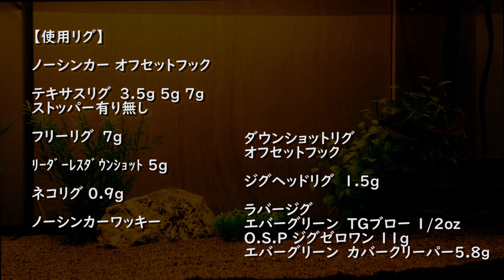スモーキンダッド 3" 【NOIKE】 水中アクション映像 smokin' Dad 3" 【NOIKE】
スモーキンダッド 3" 【NOIKE】 水中アクション映像

使用カラー
Cinnamon Blue

撮影時水温
7.0℃

weight
約6.0ｇ

【使用リグ】

ノーシンカー オフセットフック《フックサイズ2/0》

テキサスリグ　3.5ｇ 5g 7ｇ 《フックサイズ2/0》

フリーリグ　7g《フックサイズ2/0》

ﾘｰﾀﾞｰﾚｽﾀﾞｳﾝｼｮｯﾄ 5g 《フックサイズ2/0》

ネコリグ 0.9g《フックサイズ2/0》

ノーシンカーワッキー《フックサイズ2/0》

オフセットフック《フックサイズ2/0》

ジグヘッドリグ  1.4g

ラバージグ
エバーグリーン　TGブロー 1/2oz
O.S.P ジグゼロワン 11g
エバーグリーン　カバークリーパー5.8ｇ

smokin' Dad 3" 【NOIKE】

Color used
Cinnamon Blue

Water temperature
7.0℃

weight
approx.6.0g

【Use rig】

weight less(no sinker)offset hook 《hook size 2/0》

Texas Rig 3.5g 5g 7g  《hook size 1/0》

free rig 7g hook size2/0

Leaderless dropshot  5g 《hook size 1/0》

Neko rig  0.9g

Jig head rig  1.4g

EVER GREEN TG BLOW1/2oz
O.S.P JIG ZERO ONE 11g
EVER GREEN　cover creeper 5.8g